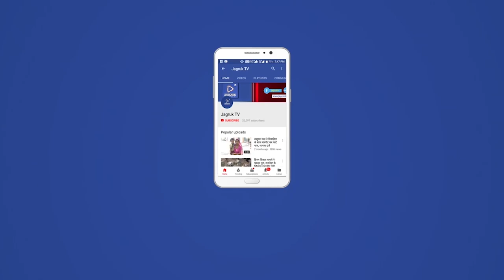जसवंतपुरा : एक शाम आडुपुरा हनुमानजी के नाम विशाल भजन संध्या का आयोजन किया गया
कस्बे के रामसीन सड़क पर स्थित आडुपुरा हनुमान मंदिर प्रांगण में राम नवमी महोत्सव के उपलक्ष में रविवार को आडुपुरा हनुमानजी मंदिर सेवा समिति के संयुक्त तत्वावधान में एक शाम आडुपुरा हनुमानजी के नाम विशाल भजन संध्या का आयोजन किया गया। भजन संध्या में कलाकारों ने भोर तक भजनों की सरिता बही। कार्यक्रम में गायक कलाकार मनोज राणा व अंजली कलावन्त एंड पार्टी की ओर से गणपति वंदना से साथ भजन संध्या की शुरुआत की गई। इसके बाद. मै थाने सिमरू गजानंद देवा, मने घोड़लियों मंगवादे... लाल लंगोटो बाला हाथ में...सहित एक से बढ़कर एक भजनों की शानदार प्रस्तुति देकर श्रोताओं को झूमने पर मजबूर कर दिया। वही नृत्य कलाकारों ने विभिन्न देवी-देवताओं के स्वांग में झांकिया पेश की। कार्यक्रम में हनुमानजी को 71 किलो चूरमे का भोग लगाया गया। तथा श्रद्धालुओं को प्रसादी का वितरण किया गया। इस दौरान 108 दीपों की महाआरती सहित विभिन्न धार्मिक कार्यक्रम आयोजित किए गए। कार्यक्रम में चढ़ावा लेने वाले लाभार्थियों का आयोजक समिति द्वारा साफा व माल्यार्पण तथा स्मृति चिन्ह प्रदान कर बहुमान किया गया। कार्यक्रम को लेकर मंदिर को फुल मालाओं व रंग-बिरंगी लाइटों से आकर्षक ठंग से सजाया गया था।